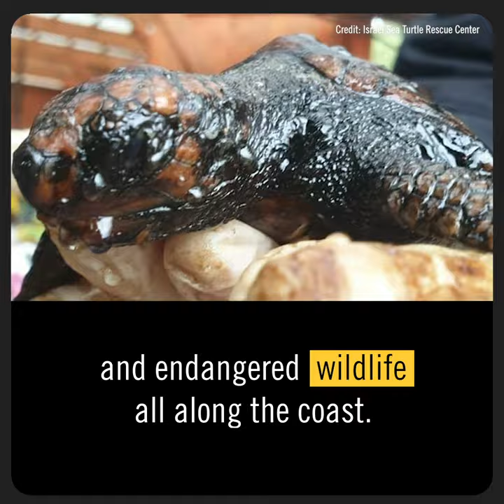IDF | Coastal Cleanup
In mid-February, an oil spill in the Mediterranean Sea devastated 170 km (106 mi) of Israel’s shoreline and created the worst environmental disaster that Israel has faced in years.
Now, thousands of IDF soldiers are joining the Israel Nature and Parks Authority to assist in mapping and cleaning the affected areas.
For us, serving our country comes first and foremost.